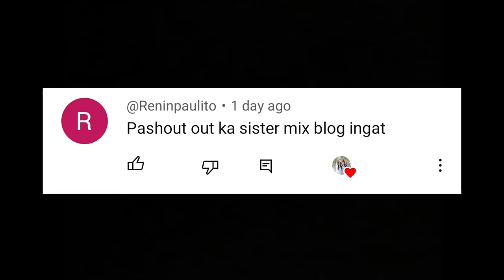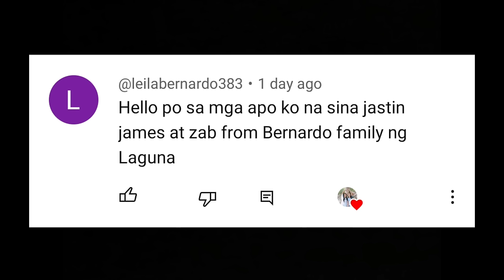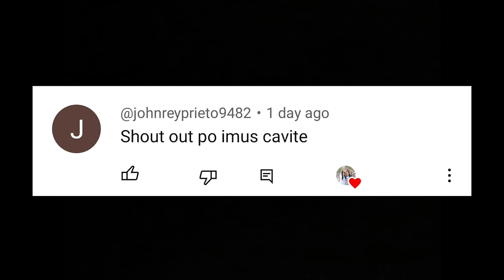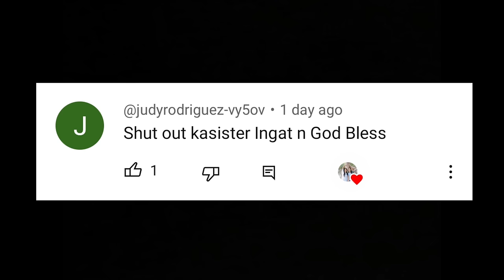ENJOY FAMILY NET FISHING ADVENTURE